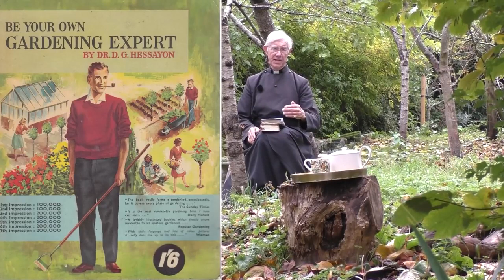Morning Prayer – Tuesday, 30th November 2021